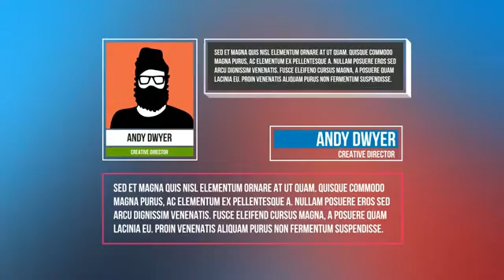30 Lower Thirds